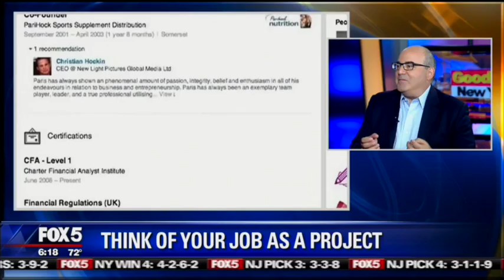Future-proof Your Job - Shelly Palmer on Fox 5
Shelly Palmer talks with Robert Moses and Juliet Huddy about how to future-proof your job using social networking tools and some common sense. Original Airdate: May 31, 2016